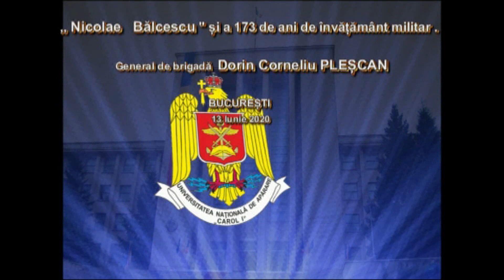Mesajul rectorului Universităţii Naţionale de Apărare „Carol I” cu ocazia aniversarii AFT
Mesajul rectorului Universităţii Naţionale de Apărare „Carol I”, general de brigadă Dorin Pleșcan, cu ocazia triplei aniversări: 173 de ani  de învăţământ militar românesc, la 13 iunie, un secol de când funcţionează ca instituţie de învăţământ militar în Sibiu, la 1 iulie, și 25 de ani de învățământ militar superior, la 15 iulie.